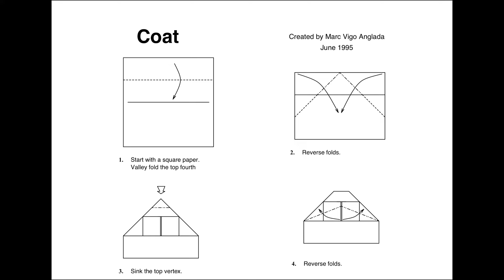Origami | Coat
Remember God Loves you Unconditionally!